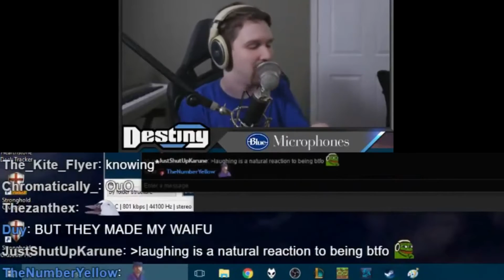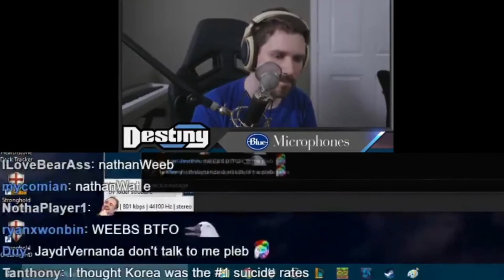JonTron VS Destiny - Japan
Excerpts from the debate with Destiny and JonTron. Here's the video in question: